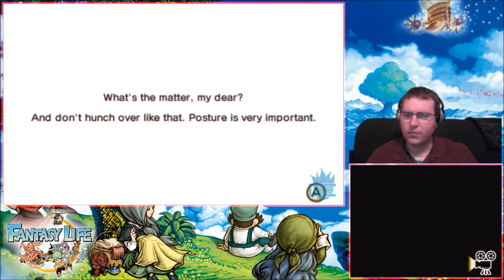Mountain Climbing and Rescues! ; Fantasy Life [Part 15]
So... after the perilous trip we finally catch up to the "smart man" that acts like the best... but what we hear is not what was to be expected...